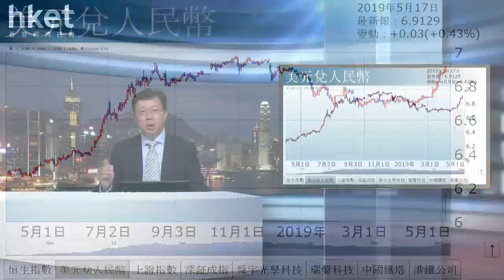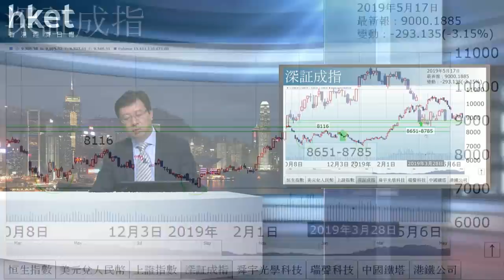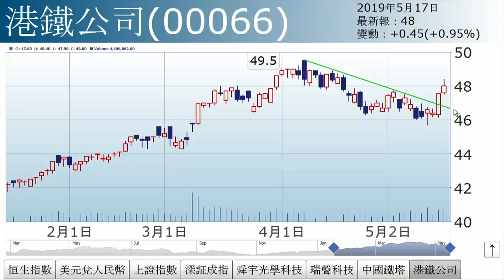李國慶：穿頭破腳（2019年5月17日）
【香港經濟日報】《投資理財》主編李國慶表示，昨日港股乘A股造好高收，形成「三個白武士」，令市場憧憬會持續反彈，但今日恒指高開後，卻因特殊事件拖累下跌。. （更多內容：